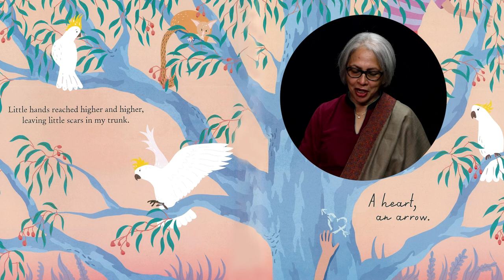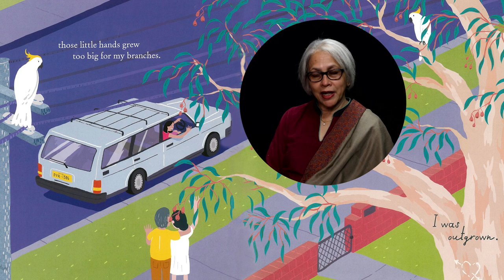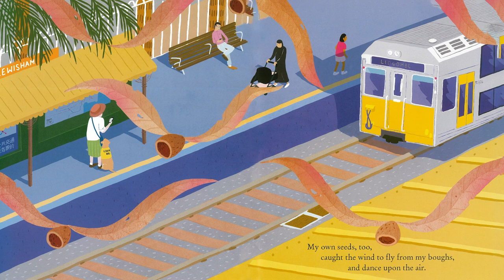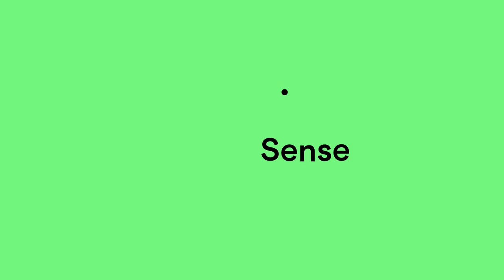ALIA National Simultaneous Storytime 2022—Family Tree (Hindi translation)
NextSense is taking part in National Simultaneous Storytime (NSS)! NSS is held annually by the Australian Library and Information Association (ALIA). Every year a picture book, written and illustrated by an Australian author and illustrator, is read simultaneously in libraries, schools, pre-schools, childcare centres, family homes, bookshops and many other places around the country.